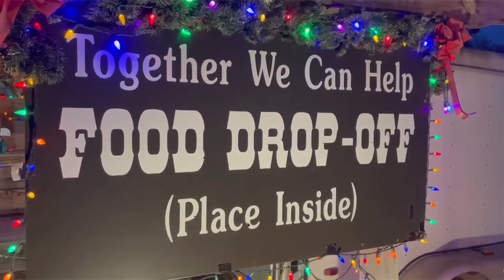TMT Farms Christmas 2022